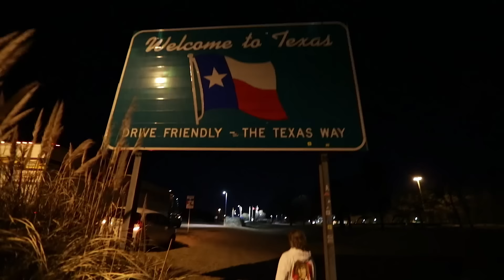Making Kids Cry!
Day 2 of the road trip.. we went to more stranger things filming locations and headed to Austin Texas to skate and meet fans!

Fan mail send to:
Englewood, FL
34295